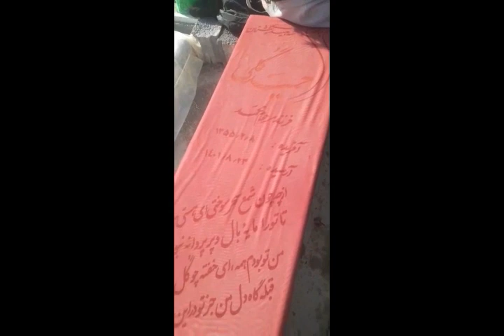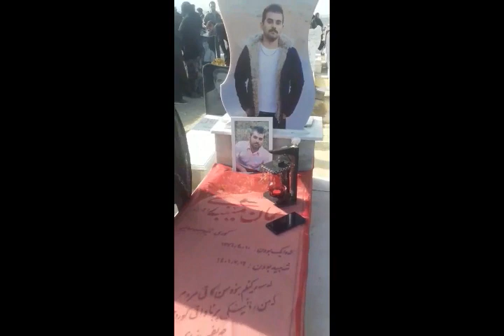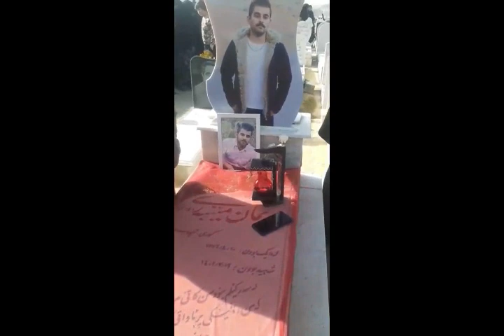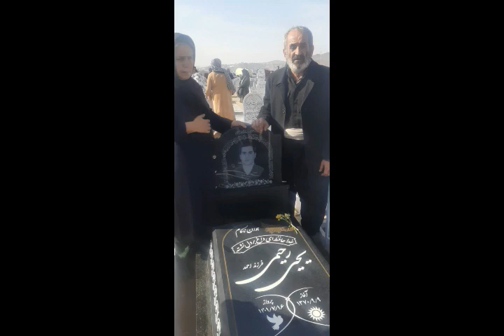حضور گستردەی خانوادەها و مردم مبارز سنندج بر سر مزار جانباختگان انقلاب ژینا!